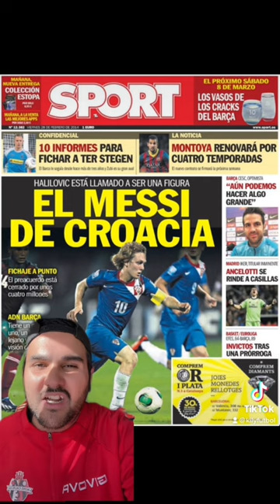EL MESSI DE CROACIA 🇭🇷🤯⚽️🙌🏻